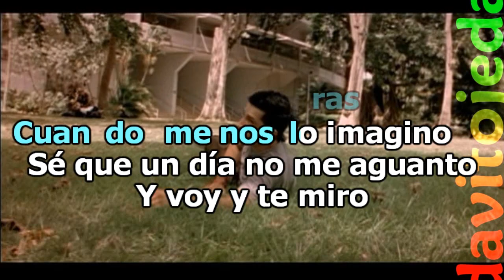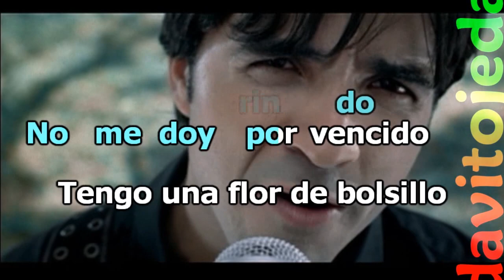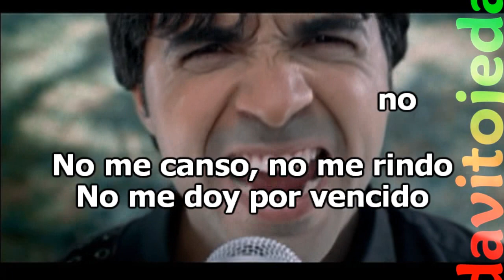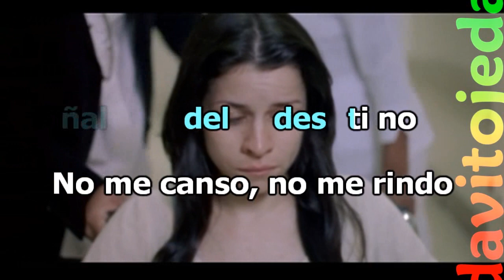Luis Fonsi - No Me Doy Por Vencido [Karaoke]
Karaoke para seguir cantando, esta ves como Luis Fonsi.